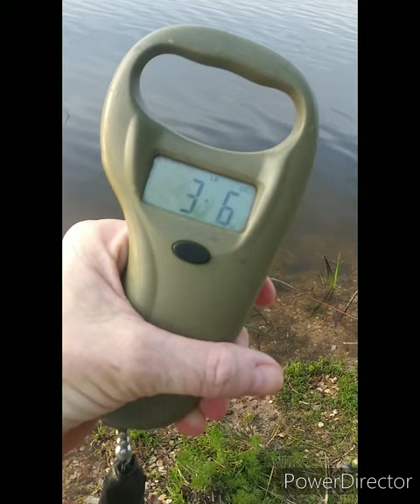Okhissa Lake 5-4-2023